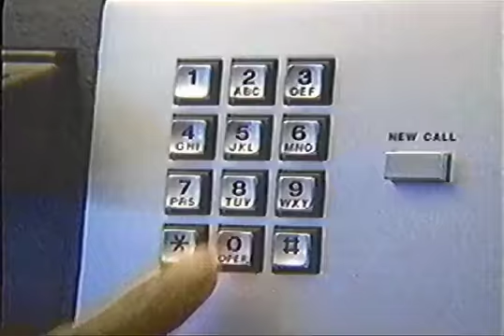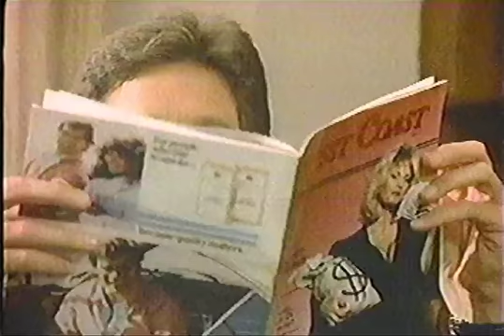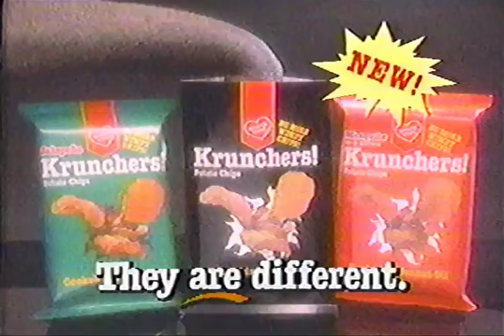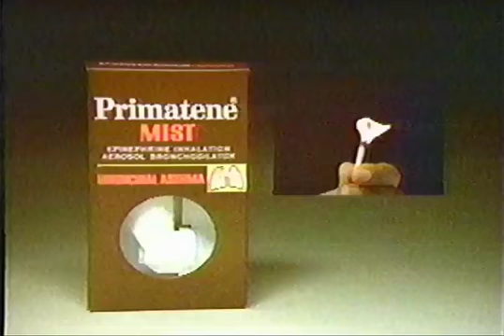ABC Commercials - April 5, 1988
Commercials aired during an episode of Thirtysomething